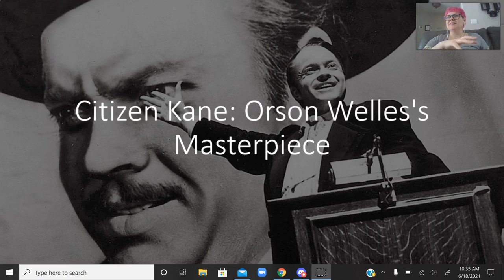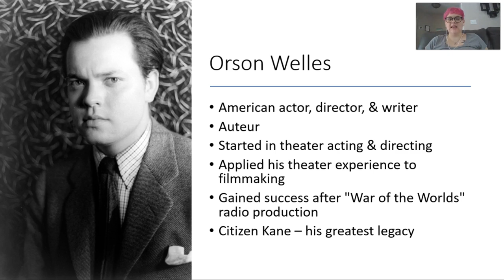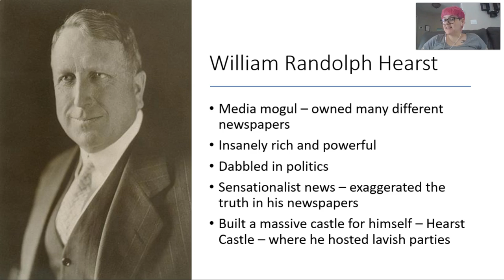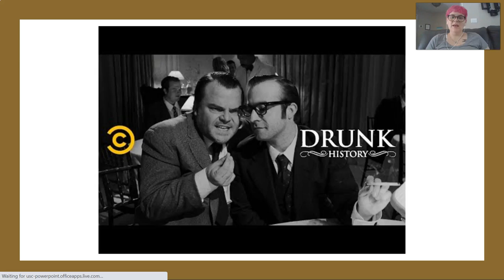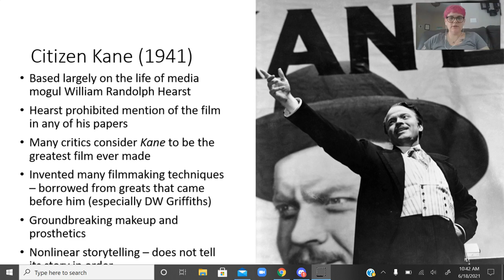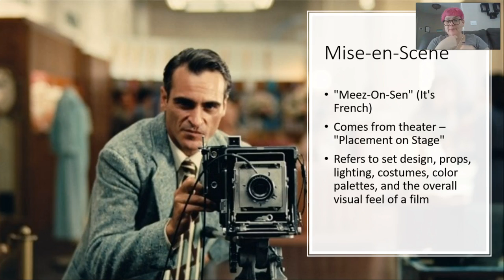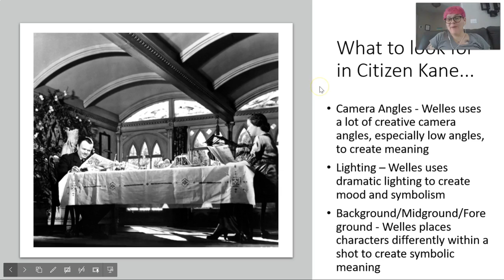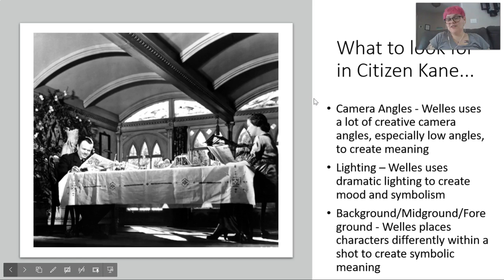Intro to Citizen Kane Lecture Video